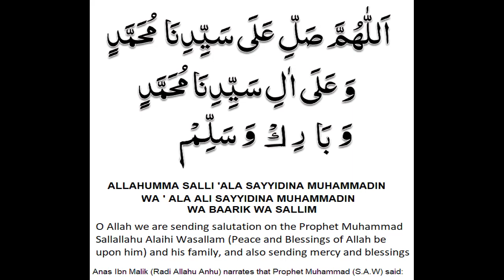Daily Darood Sharif | Durood e Ibrahimi | Darood Sharif Se Mushkilat Ka Hal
Daily Darood Sharif | Durood e Ibrahimi | درود شریف

What is Durood?
Durood is an invocation which Muslims make by saying specific phrases to compliment the Prophet Muhammad Sallallahu Alaihi Wasallam (Peace and Blessings of Allah be upon him) say durood whenever a Muslim reads, speaks, or hears the name of Prophet Muhammad Sallallahu Alaihi Wasallam (Peace and Blessings of Allah be upon him). Durood, which is a kind of prayer and is mentioned in the hadith as well as in the Quran.

"Allah and His angels send blessings on the Prophet. O you who have believed, ask [ Allah to confer] blessing upon him and ask [ Allah to grant him] peace." [Surah Al-Ahzab, Verse 56]

O Allah we are sending salutation on the Prophet Muhammad Sallallahu Alaihi Wasallam (Peace and Blessings of Allah be upon him) and his family, and also sending mercy and blessings

Anas ibn Malik narrates that Muhammad Sallallahu Alaihi Wasallam (Peace and Blessings of Allah be upon him) said: He who reads a single Durood upon me, Almighty Allah blesses him ten times, ten of his sins are forgiven, and he is increased ten times in stages.